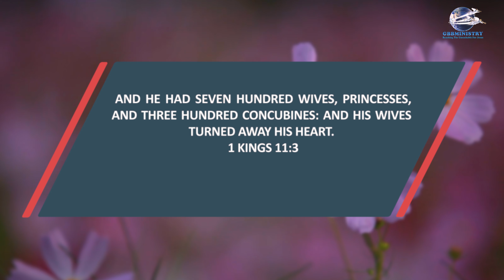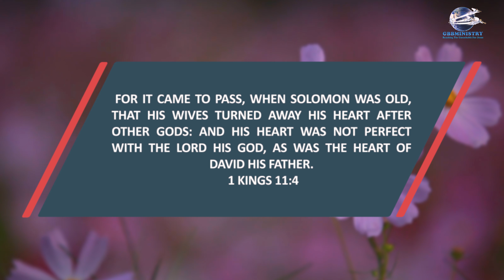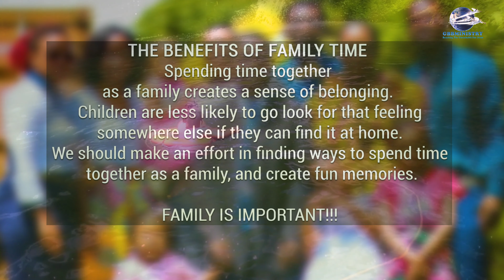'Let The Sunshine In'' Devotional - How much time do you spend with your family?